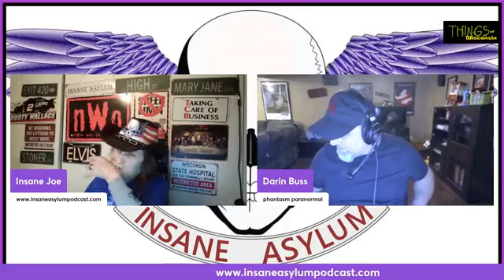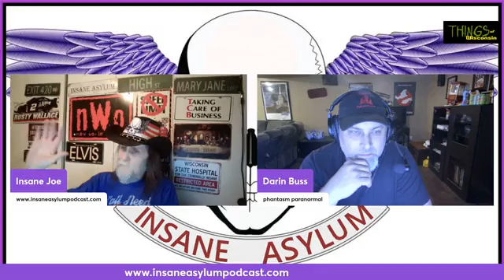Insane Asylum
5/17/24